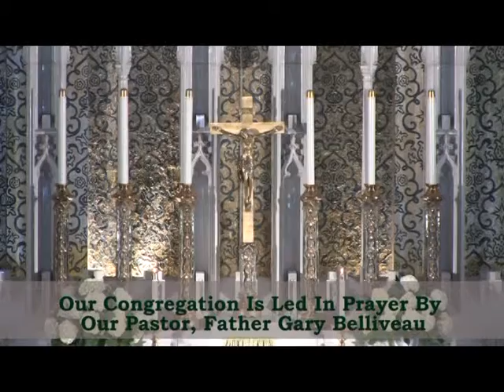Catholic Mass Hour August 23, 2014